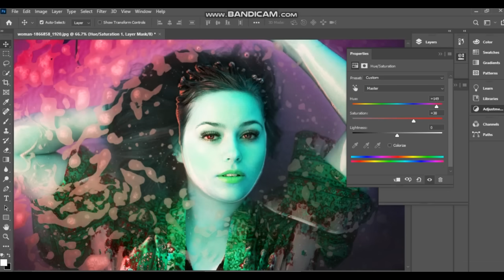PYARI LARKI KY COLOR EFFECT KO BADAL DIA PHOTO EDITING KI || STYLE ICON 24